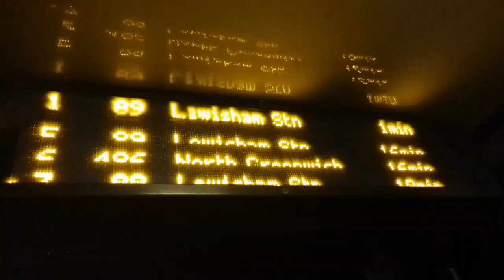GAL WVL439 On Bus Route 89 (3)